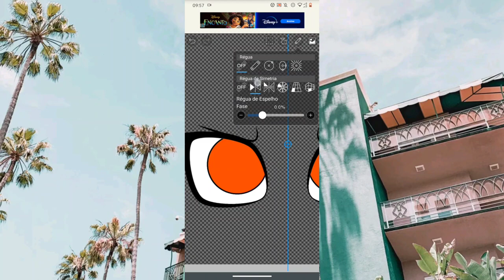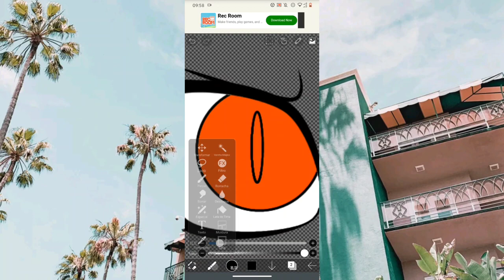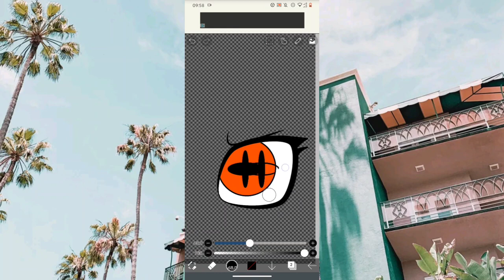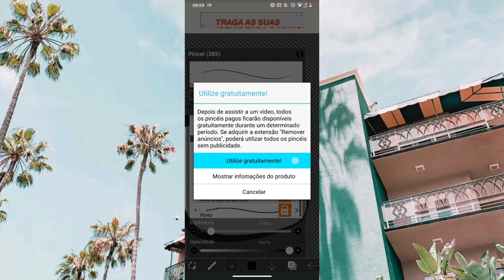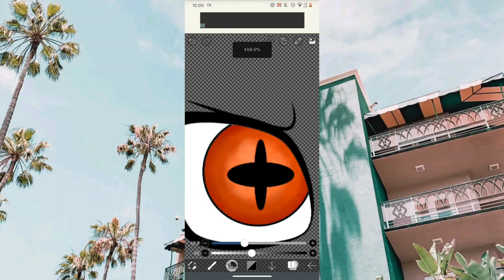Speed art: Olhos da Kurama no modo sábio! Incrível*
🌀 Descrição GG 🌀
Minha tag do Discord: 𝔾𝕒𝕒𝕣𝕒𝔾𝕒𝕞𝕖𝕤 愛#5751

PIX CASO QUERIA AJUDAR: CPF= 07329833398
Dhayvison Freire⬆️

DOWNLOADS: Nenhum!

CRÉDITOS: Nenhum!